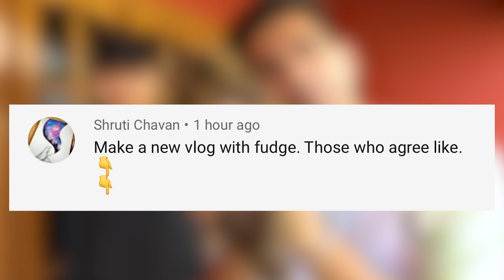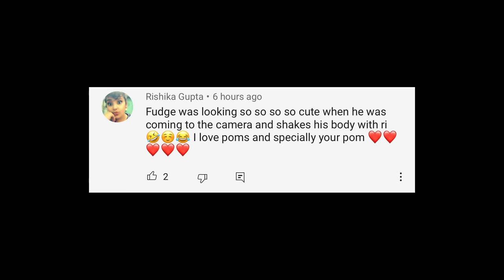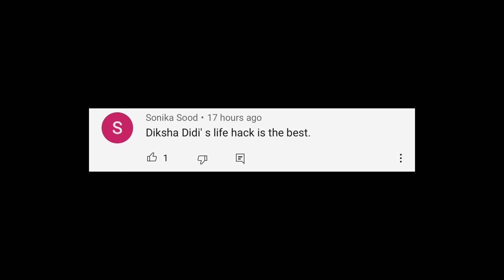SURPRISING MY CUTE PUPPY WITH GIFTS | Rimorav Vlogs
Watch SURPRISING MY CUTE PUPPY WITH GIFTS